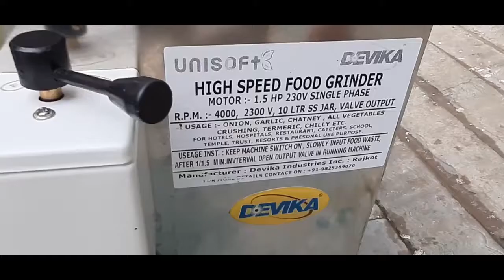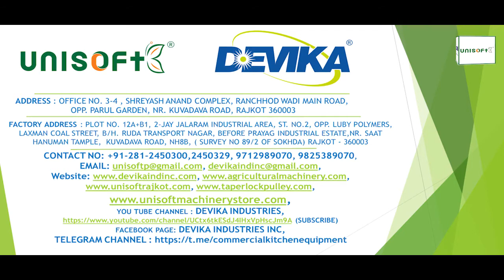Food Waste Crusher Machine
Introducing Food Waste disposer machine for every purpose Hotels/ Restaurants/ Food Mall / Marrieage Halls / Cateres / Benqute Halls / Bulk Food Waste Disposer / Appartments /Societies /Biogas Company  / NGO's /

startinf from 100 kg /hr to 2000 kg capacities as per requirments.